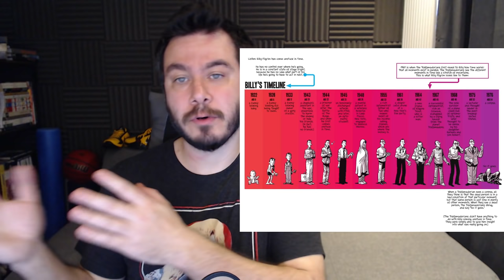Türkçe & İngilizce Çizgi Roman Önerileri #4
Slaughter House-Five

Invisible Kingdom